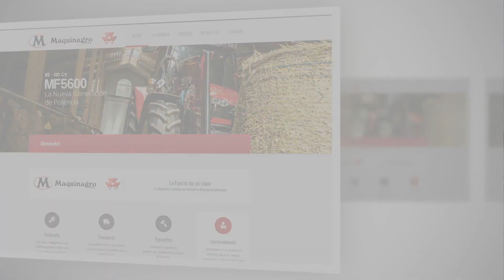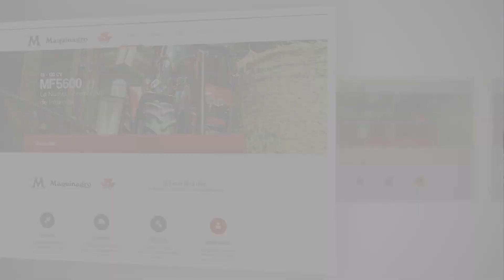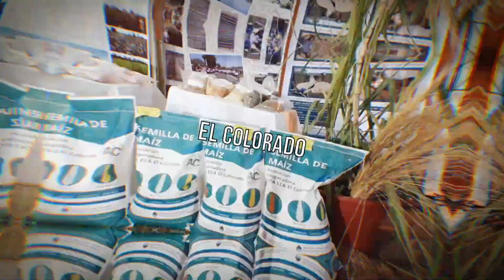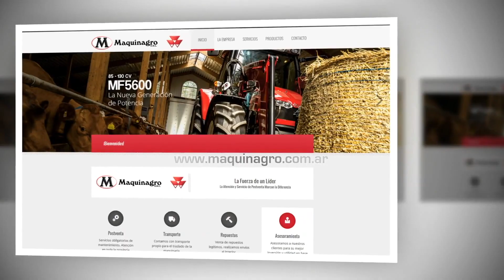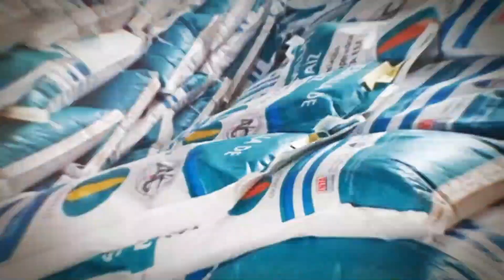INTA El Colorado - Sumando Campo - Lapacho Canal 11 - Programa 07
El técnico en Agroindustrias, Raúl MENDOZA, del INTA El Colorado, Formosa, explica como se realiza el corte de plantines de pasto tangola para realizar un semillero del mismo. Además, los pasos a seguir para realizar el transporte de grandes distancias para que los plantines no pierdan humedad y leguen a destino en perfectas condiciones. La Med. Vet. Victoria ROSSNER, del INTA Colonia Benitez, Chaco, nos comenta sobre el control sanitario para el rodeo y la importancia de la vacunación.

Por su parte el Ing. Agr. Patricio SANZ del INTA Ingeniero Juarez, Formosa, realiza el armado paso a paso de una bomba EMAS para aljibes.